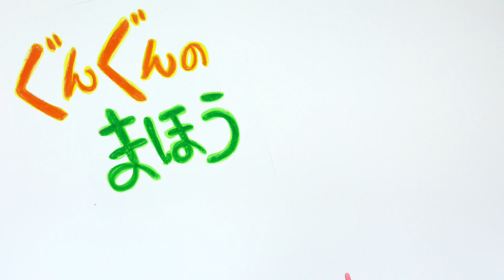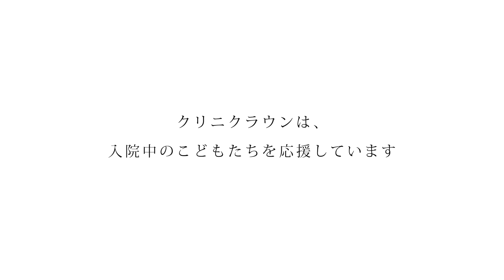クリニクラウン ビデオレター〜ぐんぐんのまほう〜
”マーニー”と”ちょっぷ”がいっしょに
あそんでるね☆
なにして、あそんでるのかな？？

ありゃ！！
ケンカをはじめたよっ？！

でも、だいじょうぶ〜〜😆
ぐんぐんのまほうで、あっというまに
なかなおり〜♡

クリニクラウン　きゃしー

認定NPO法人日本クリニクラウン協会

Special Thanks
動画撮影／編集：坂下丈太郎
英訳：文野くみこ

★クリニクラウンWeb事業をいろいろな形で応援してくださっている企業・団体★
みてね基金／マルホ株式会社／近畿労働金庫　他多数